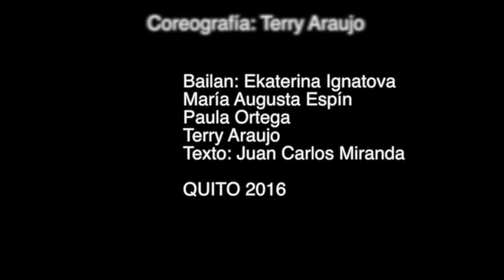La Otra Mitad Fragmento-Frente de Danza Independiente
La Otra Mitad o la Finitud en la Danza (fragmentos)
Frente de Danza Independiente
Coreografía: Terry Araujo
Bailan: Ekaterina Ignatova, María Augusta Espín, Paula Ortega, Terry Araujo
Texto: Juan Carlos Miranda
Quito 2016, Casa Toledo